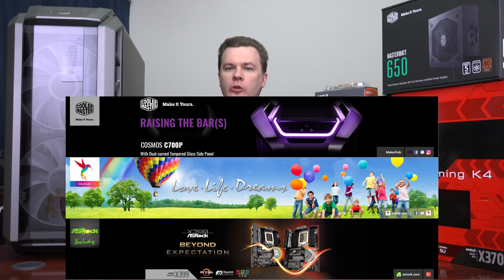2 Gaming PCs - Ryzen 7 1700X & Ryzen 5 2400G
Thank you to the other 3 Channels!

Grand Prize
Ryzen 7 1700X --- @Amazon
Cooler Master MasterCase H500P --- @Amazon
Cooler Master MA610P RGB --- @Amazon
Cooler Master MasterWatt 650 --- @Amazon
ASRock X370 Gaming X --- @Amazon
ADATA 16GB DDR4 --- @Amazon
ADATA SX6000 256GB --- @Amazon
GTX 1060 3GB --- @Amazon

1st Place Prize
Ryzen 5 2400G --- @Amazon
Cooler Master Mini-ITX --- @Amazon

2nd Place Prize
ASRock AB350 Gaming K4 --- @Amazon